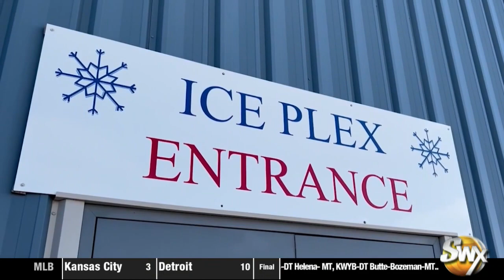Americans off to more "Comfortable" Start Compared to Last Year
“We haven’t had to travel yet, so it’s the complete opposite of last year." - Greg Sears